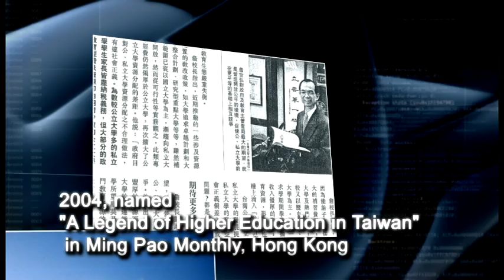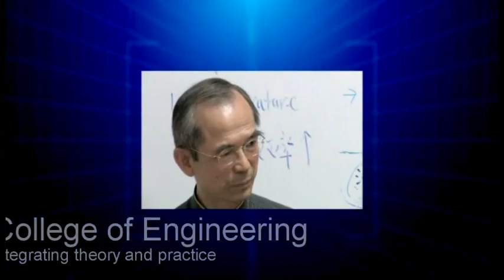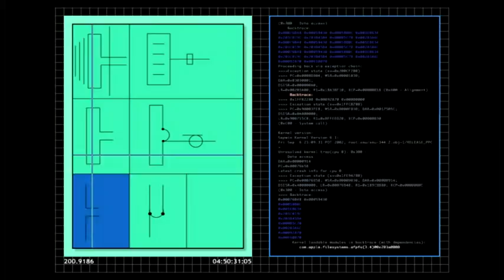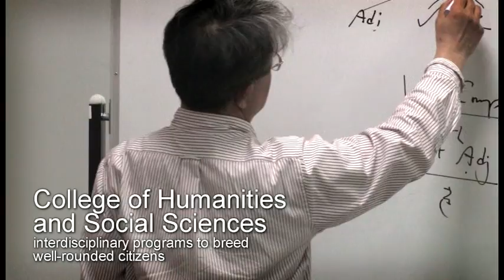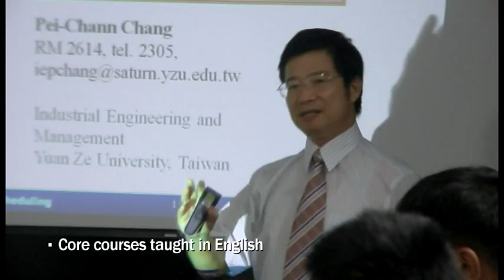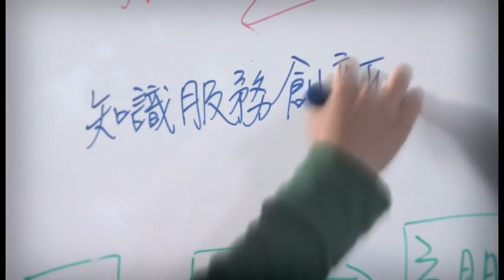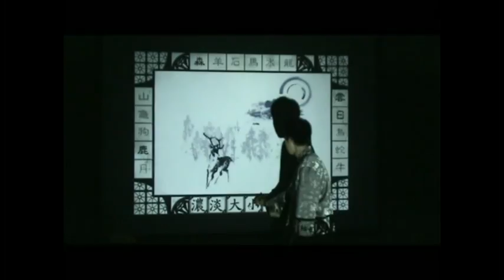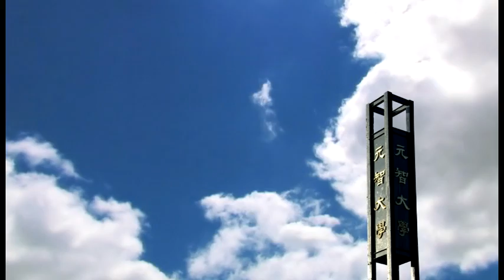Video Image of Yuan Ze University Campus, Taiwan